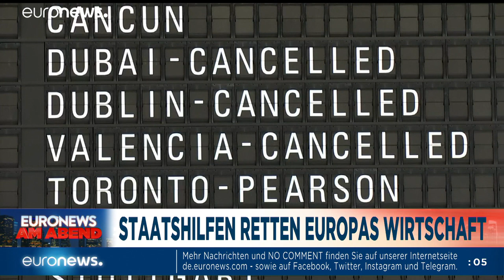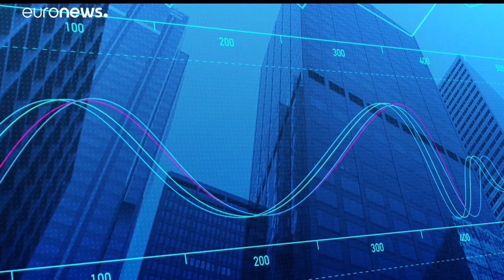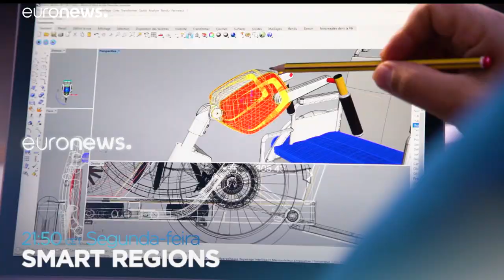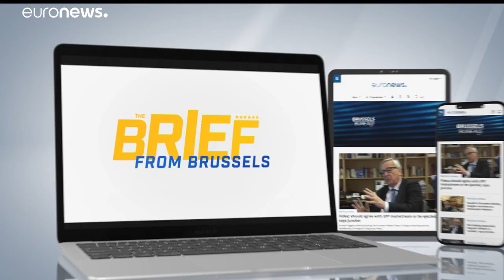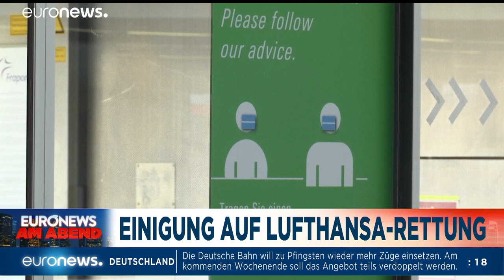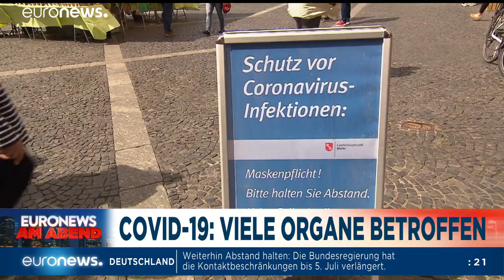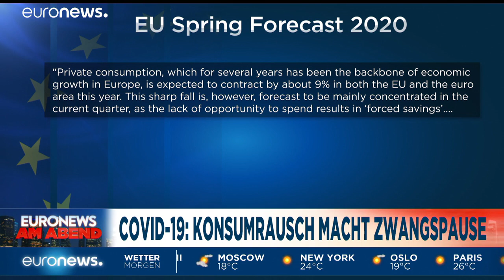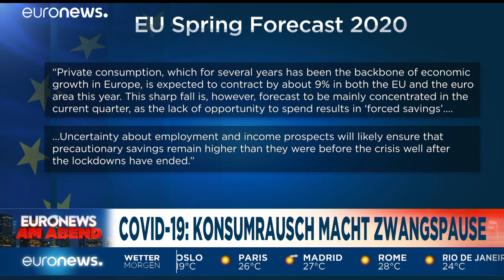VW "sittenwidrig" und Neues zu Covid-19: Euronews am Abend vom 25.05.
Urteil zu Volkswagen und neue Erkenntnisse zu Covid19 - was an diesem Montag wichtig ist in EuronewsAmAbend